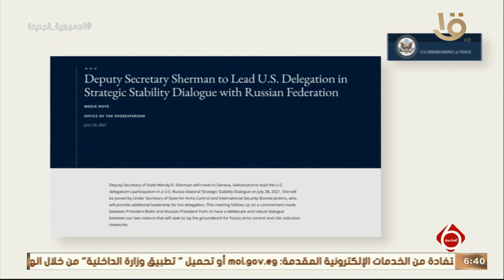نشرة السادسة | واشنطن: انطلاق محادثات الاستقرار الاستراتيجي بين البلدين الأربعاء